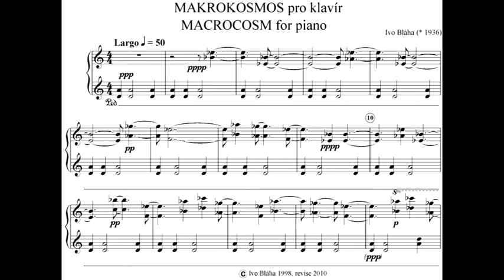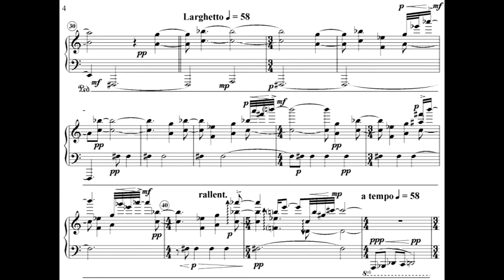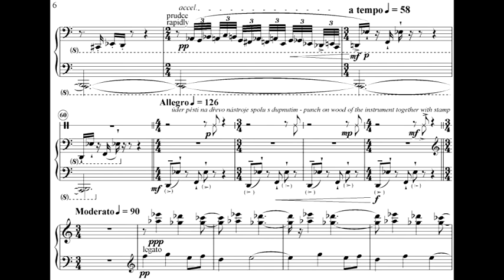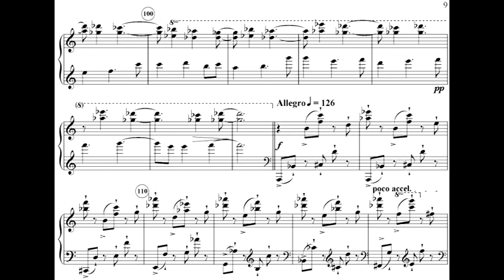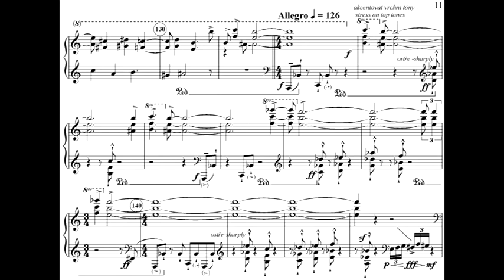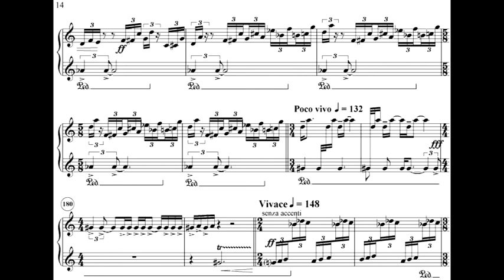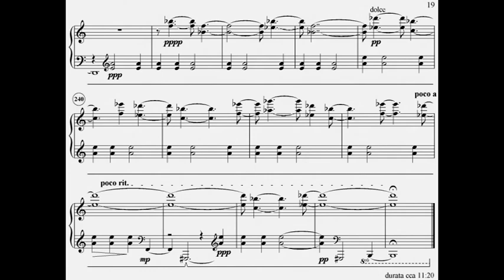Ivo Bláha: MACROCOSM for piano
Video score with studio sound recording.